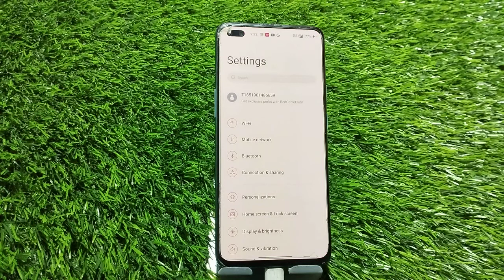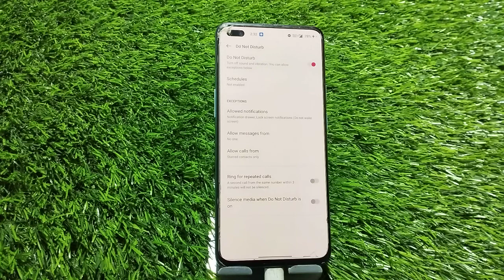How To Enable Do Not Disturb Mode In Oneplus 10T,Oneplus 10T Dnd Kaise Activate Karen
How To Activate Dnd In Oneplus 10T,
How To Disable Do Not Disturb Mode In Oneplus 10T,
How To Enable Do Not Disturb Mode In Oneplus 10T,
Oneplus 10T Do Not Disturb Mobile Setting,
What Is Do Not Disturb Mode In Oneplus 10T,
Do Not Disturb Scheduled Setting In Oneplus 10T,
Oneplus 10T May Do Not Disturb Scheduled Kaisa Karan,
How To Activate Do Not Disturb Setting In Oneplus 10T,